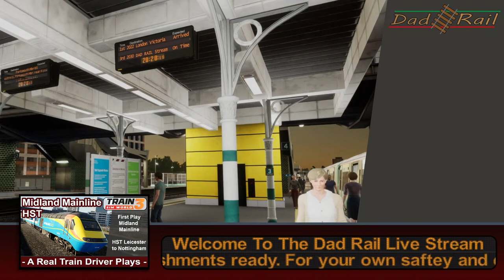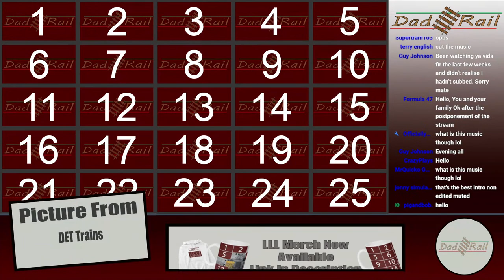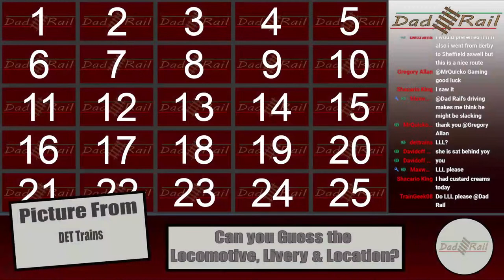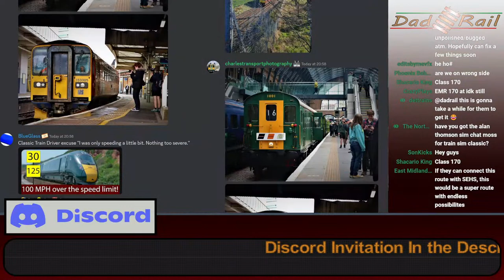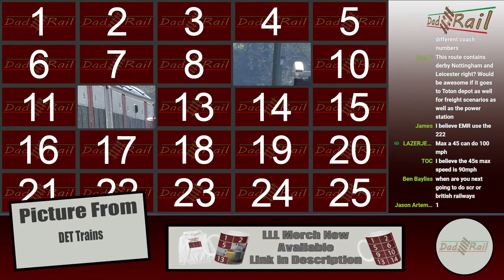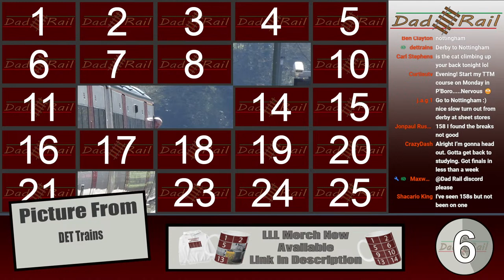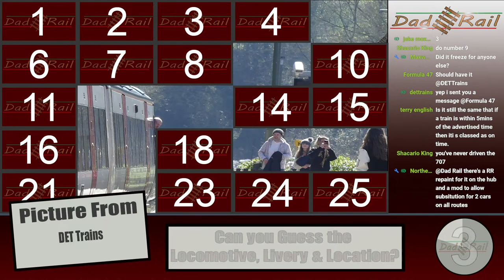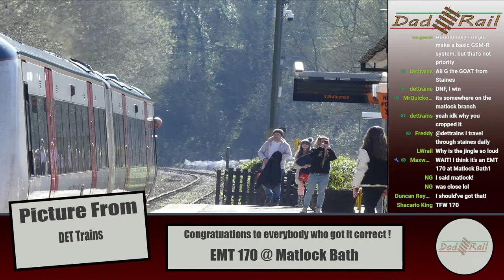Real Train Driver Plays Train Sim World - Midland Mainline! New DLC Review and Play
Join Me Richard AKA DAD RAIL, a real life train driver for a drive on train sim world 3. In todays stream we will be taking having a look at Skyhook Games, New Midland Mainline route for train sim world 3!

We will be having a drive of the class 158 and the HST, as well as looking at the rail tours and other services on the route.

The New route features the HST as well as the cummings class 158, both in East Midlands Trains Livery. 37 Miles of track are modelled between Leicester, Nottingham and Derby. look out for landmarks en route such as the cooling towers and East Midlands Parkway.